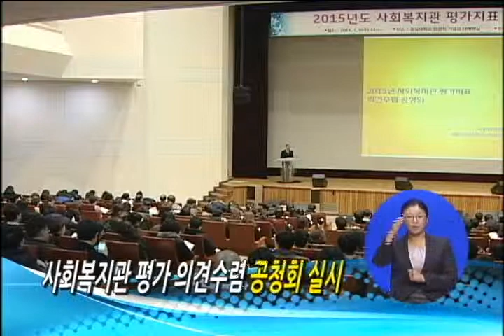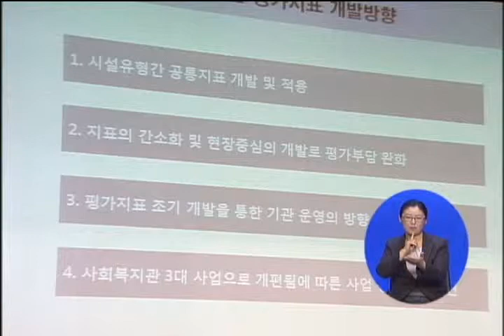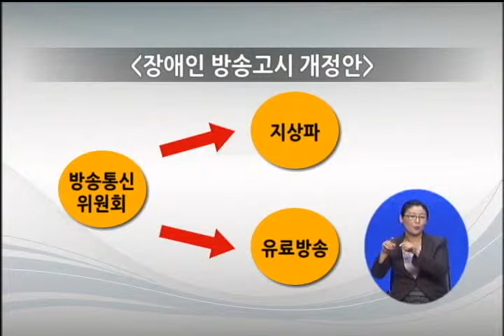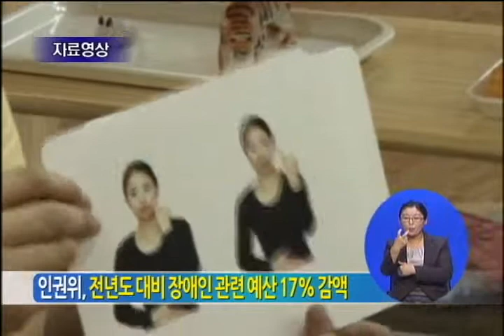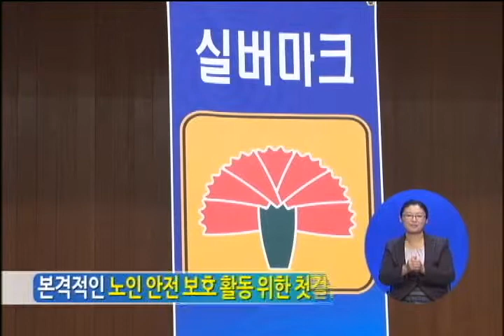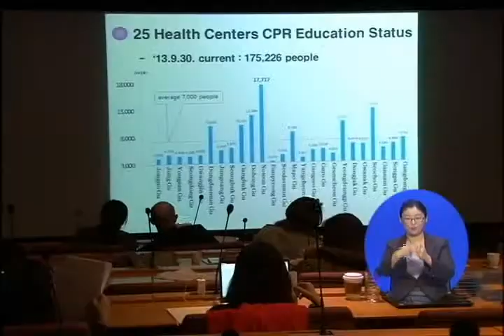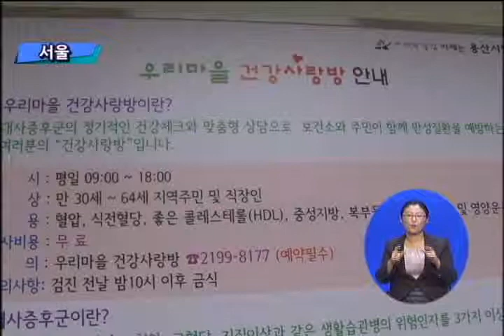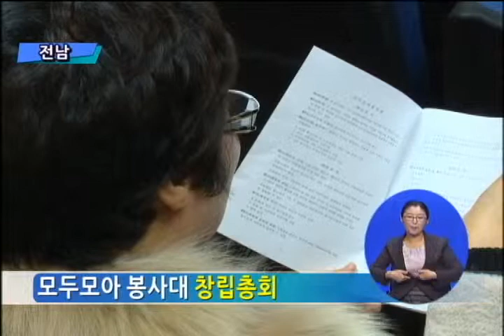복지TV뉴스 140111 765회